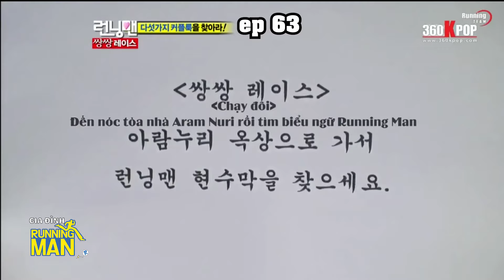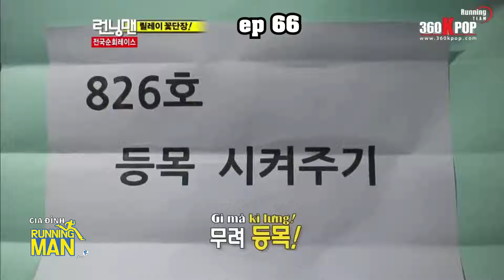[RUNNING MAN]------NHỮNG KHOẢNH KHẮC , HÀI HƯỚC VÀ THÚ VỊ CỦA CÁC THÀNH VIÊN RUNNING MAN #4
xin chào các bạn đã đến với kênh của mình , đây là video [RUNNING MAN] NHỮNG KHOẢNH KHẮC HÀI HƯỚC VÀ THÚ VỊ CỦA CÁC THÀNH VIÊN RUNNING MAN #4 mà mình đã làm về các khoảnh khắc hài hước , những pha lật kèo , của các running man nhà ta ( Lee Kwang Soo ,Yoo Jae-suk,Haha,Ji Suk-jin,Kim Jong-kook,Song Ji-hyo,Kang Gary ) , cám ơn các bạn !!
tớ là tác giả của của video này , thế nên đừng copy của tớ nhé do not reup my video :3